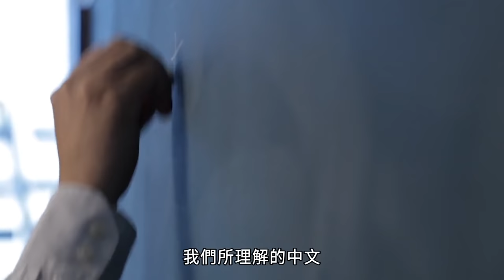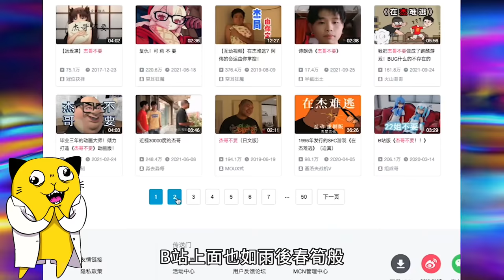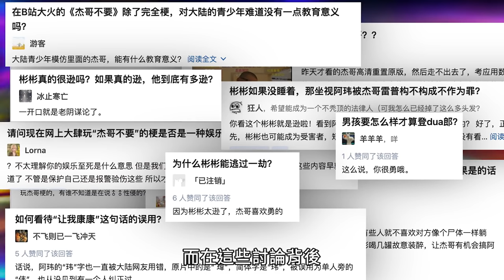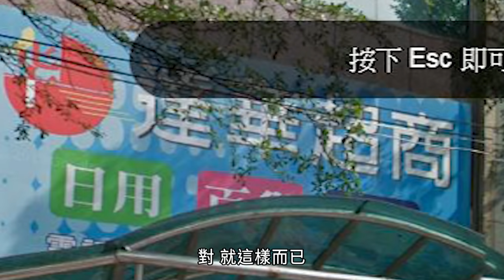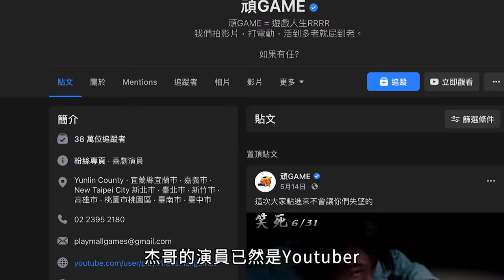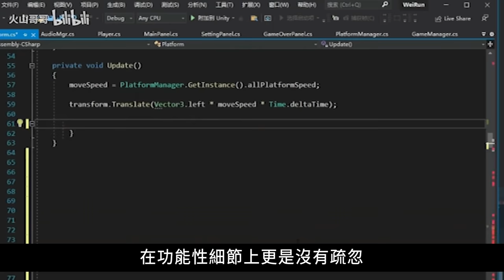紅到中國的「杰哥不要」有多大影響力？最精華全詳解【好命博士 Dr.HowMeme】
跟著博士一起探討哲學吧～
這幾天連睡覺都快夢到杰哥，
做這期影片真的有點硬核。